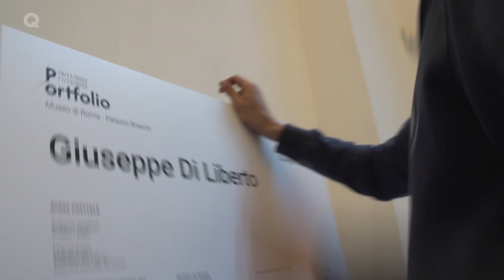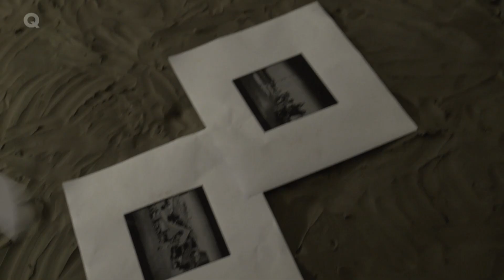Portfolio / Giuseppe Di Liberto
Portfolio è una sezione del ciclo espositivo Quotidiana, ideato e prodotto dalla Quadriennale di Roma, in collaborazione con Roma Culture, Sovrintendenza Capitolina ai Beni Culturali, per approfondire alcuni degli orientamenti più significativi dell’arte italiana del XXI secolo.

La terza mostra di Portfolio è dedicata a Giuseppe Di Liberto (Palermo, 1996). Con un intervento performativo del processo di trasformazione della materia, l’artista si sofferma sulla caducità del materiale come riflessione collettiva e individuale della morte.

Cortei (2022) è un’opera scultorea in argilla che si trasforma lungo la durata della mostra. I due cortei funebri rappresentati conoscono un diverso destino: un meccanismo automatico di gocciolamento bagna il primo corteo fino all’eccesso, sfaldando il modellato e riportando l’argilla a una massa informe, mentre il secondo non riceve il nutrimento dell’acqua, finendo per seccarsi. L’abbondanza del nutrimento, come la sua assenza, porta al dissolvimento e alla scomparsa della forma, come una metafora della fragilità dell’esistenza incarnata dal materiale scultoreo utilizzato.

Museo di Roma a Palazzo Braschi
19 novembre – 11 dicembre 2022